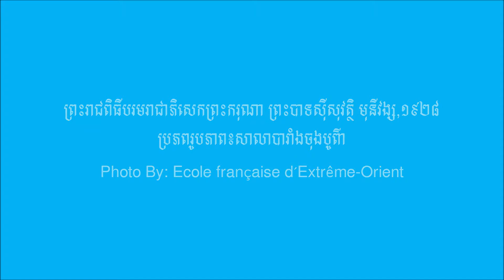Historical Photos of King Sisowath Monivong 1928